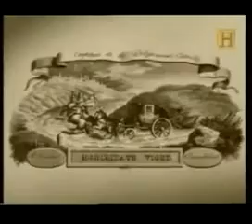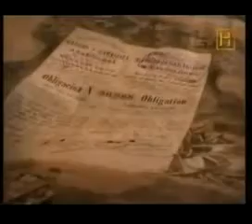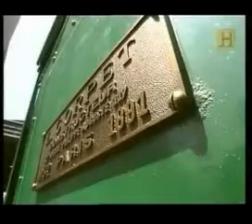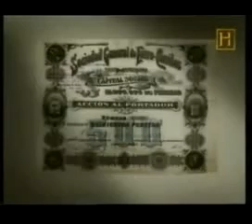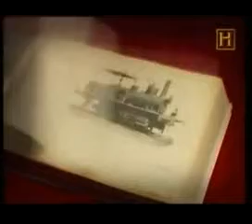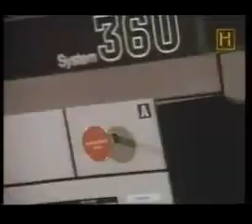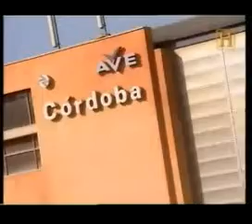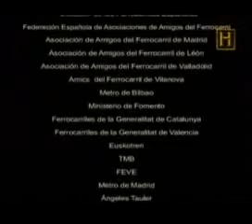Historia del Tren en España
Vídeo documental sobre la Historia del Tren en España...